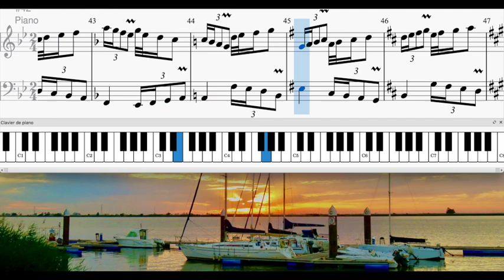2023 06 17 MG Jeux des Quintes Agréable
Un essai de rendre un peu plus agréable ma dernière compo qui était un ratage.